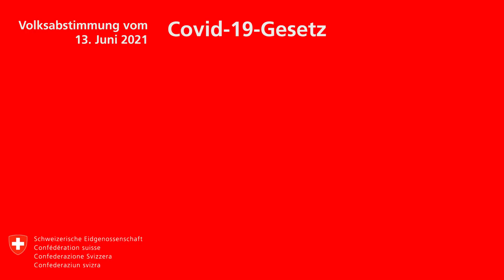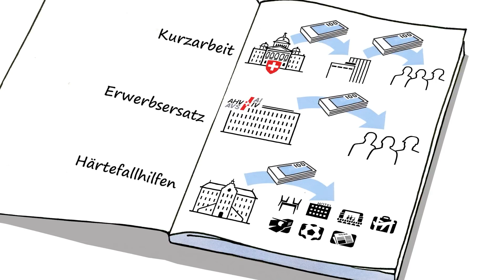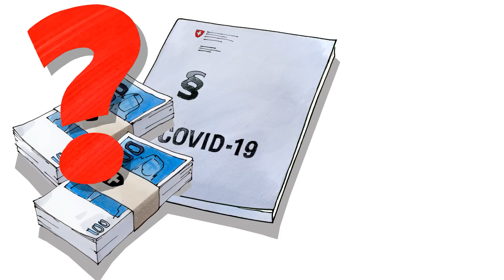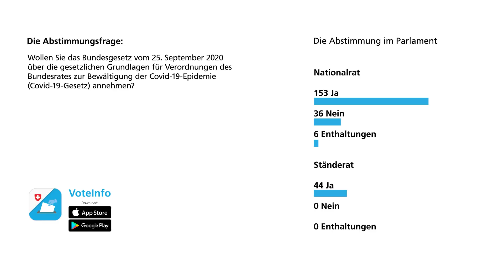Covid-19-Gesetz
Video: Covid-19-Gesetz, Volksabstimmung vom 13. Juni 2021